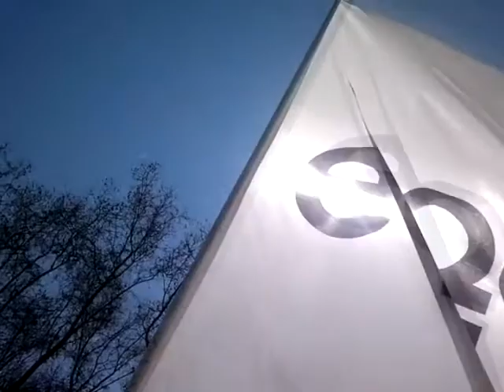Batukada en Manifestación 11M contra la Reforma Laboral